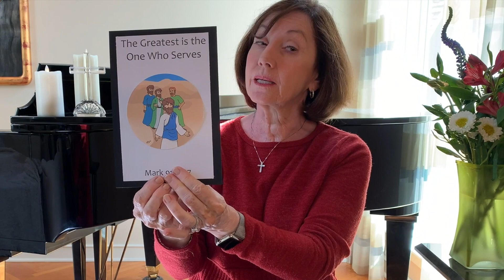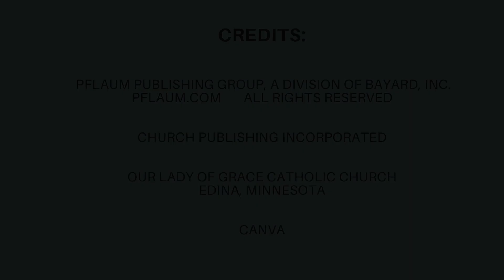The Greatest Is the One Who Serves - September 19, 2021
In today’s Gospel, Jesus teaches us that the true path to greatness is through service to others and humility. We learn that Jesus wants us to be humble and to serve others and be peacemakers.  How are you called to serve this week? May God bless you on the journey!